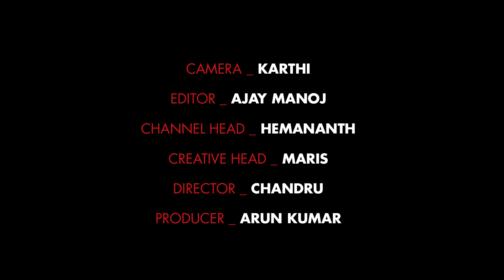Yashika தான் அடுத்த ஓவியா | TalksOfCinema BiggBoss 2 Review Day 22 | Episode 22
Yashika தான் அடுத்த ஓவியா | TalksOfCinema BiggBoss 2 Review Day 22 | Episode 22 | TOC | TalksofCinema | Talks of Cinema | For more videos, interviews, reviews & news,